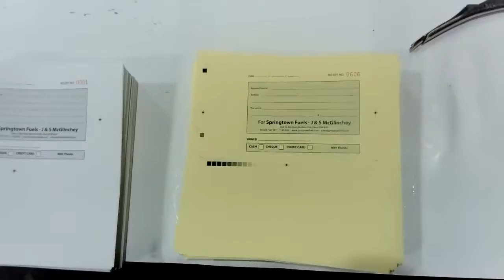Single colour press running some duplicate books for Foyle Fuels.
Printing duplicate books on our single colour press.